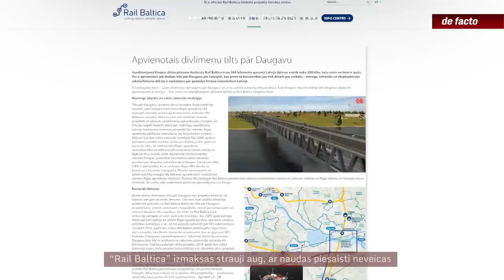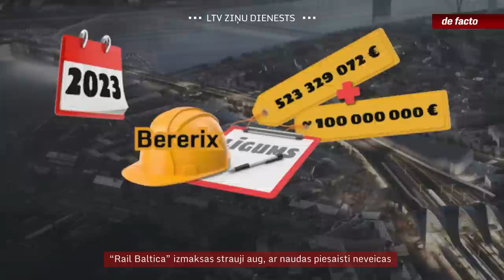“Rail Baltica” izmaksas strauji aug, ar naudas piesaisti neveicas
Eiropas platuma dzelzceļa projekts “Rail Baltica” nemitīgi tiek papildināts, attiecīgi augot arī izmaksām. Piemēram, Rīgas Centrālās stacijas un tilta būvēšana vien nu jau būtiski pārsniegs pusmiljardu. Tomēr ar esošo naudas plūsmu, ko pamatā veido Eiropas fonds, darbi uz priekšu neies pietiekami raiti. Plus vēl pieļautu kļūdu dēļ nupat kā pazaudēta iespēja tikt pie papildu simt miljoniem eiro cita “Rail Baltica” posma būvniecībai. Miljardiem vērtais projekts nonācis aktuālajā politiķu dienaskārtībā.